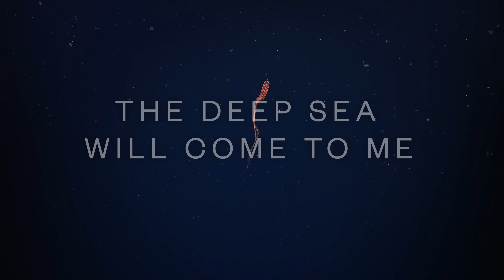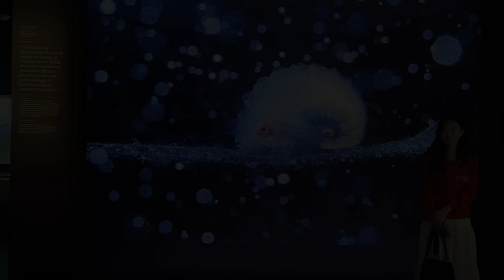'The Deep Sea Will Come To Me', with 2023 Ocean Photographer of the Year award winner, Jialing Cai.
"The Deep Sea will come to me."

Meet Jialing Cai, Oceanographic Magazine's 2023 Ocean Photographer of the Year, whose striking blackwater photography reveals the hidden beauty of the ocean’s smallest and most elusive creatures. Recognizing her exceptional talent, Ocean Photographer of the Year prize-giver, Ocean Census, awarded her a place on their flagship expedition to the South Sandwich Islands—one of the most remote and least explored regions on Earth.

Jialing’s fascination with the deep sea began not in the water, but in a classroom. Growing up in Chongqing, China, an inland city far from the ocean, she had no direct connection to the marine world. That changed during a university lecture on diel vertical migration, the largest daily movement of life on the planet.

 🗨️ "I interrupted the professor and asked: ‘Are you saying I can throw myself into the open ocean at night and wait… and the deep sea will come to me?’ In that moment, I knew I had to become a blackwater photographer.” - Jialing Cai

Since then, her lens has captured the delicate and rarely seen world of zooplankton, larval fish, and deep-sea juveniles - organisms that spend most of their lives in darkness. Now, aboard Schmidt Ocean Institute’s RV Falkor (too), she is documenting deep-sea specimens collected from this extreme environment.

The South Sandwich Islands, located in the Southern Ocean, are home to deep-sea volcanoes, hydrothermal vents, and the 8,000-meter-deep South Sandwich Trench, the coldest and most isolated trench on the planet. Through her work, Jialing is bringing this hidden world into focus, showing life in a detail few have ever seen.

What is the Ocean Census?
The Ocean Census is the largest initiative in history to accelerate species discovery in the ocean. By working with scientists, explorers, and storytellers like Jialing, we are discovering the ocean’s unknown life to better understand and protect our planet.